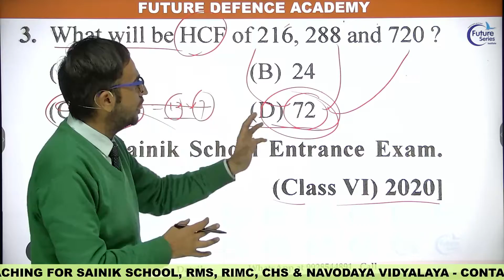SAINIK SCHOOL EXAM PREVIOUS YEAR QUESTION OF MATHS | LCM & HCF #3 | Maths by Madan sir | SHORT TRICK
hello students,
FUTURE SERIES INSITUTE is an institute that provides coaching for class 5th, 6th, 7th 8th 9th 10th 11th 12th, and Sainik school  (aissee) , navodaya school (jnvst) so many more educational classes.

COMPLETER DETAILS ABOUT APPLICATION FORM 2021-22.

maths shorts
maths short tricks for class 10
ganit ke sutra
ganit ka paper
ganit ki short trick
maths tricks in english
lcm hcf short tricks in hindi
lcm math
lcm kaise nikalte hain
lcm by prime factorisation method
factorisation class 8
factorization method

AISSEE Admit Card 2021 (Released)
sainik school entadmit card downloadrance exam
sainik school entrance exam class 6 2021
sainik school entrance exam class 6 english